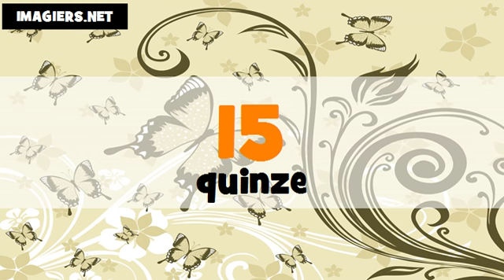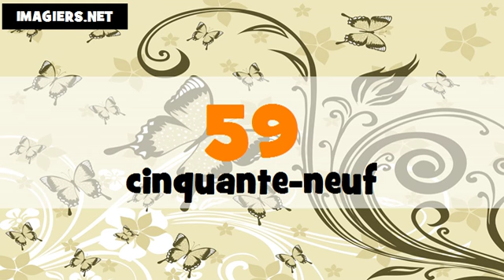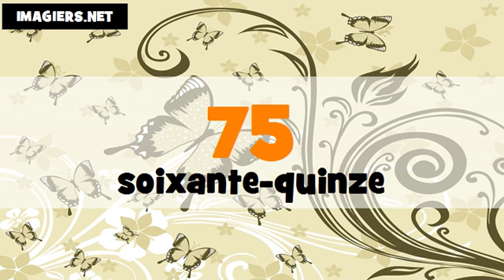Francouzská čísla = od 0 do 100 # français # Canada + France